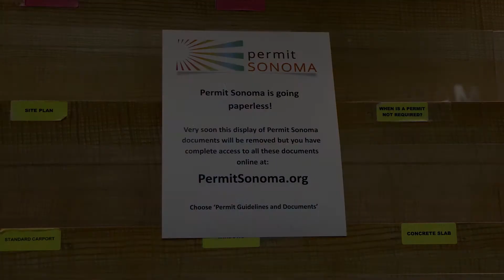Meet the Permit Sonoma Ombudsman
This video features an introduction to the Permit Sonoma Customer Service Ombudsman Brian Keefer as well as a brief intro to the Permit Center.